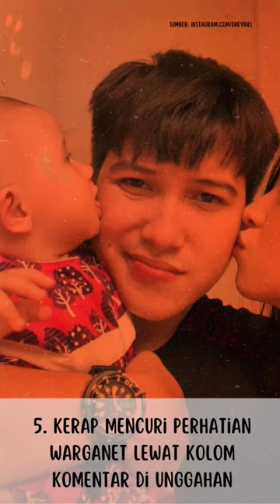6 potret aktor ftv sidik eduard dan istri yang jarang tersorot